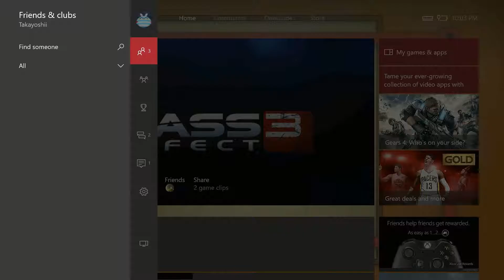Mass Effect 3 Multiplayer(XB360BC) - We Are All Together Again - Session 2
It's been a while since we all four played a game.  I blame them since they pick Rocket League to play all the time lol.  Looks like they might be done with Mass Effect 3 Multi so might see some solo play from me sometime.

Joined by:
Pat - @Stukkfur
Mike - @Offwarren2409
Clay - @Fswaggard